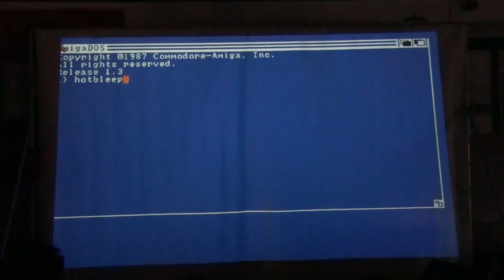Outline 2011 - 128 Byte Compo - "Hotbleeps" (live footage)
Outline 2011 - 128 Byte Compo - Loonies - "Hotbleeps"  (live footage)